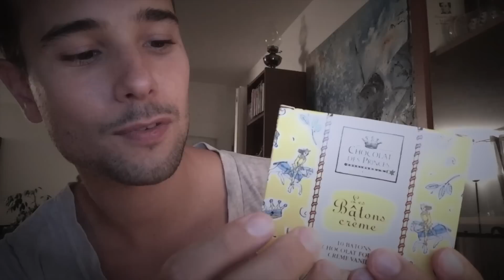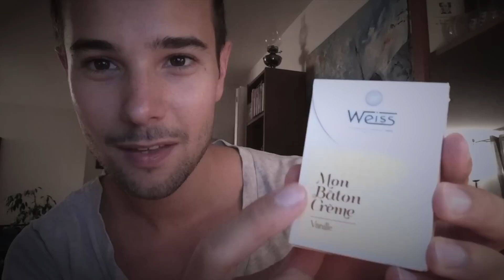ASMR Childhood CHOCOLATE - Tapping (french, english, german)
🇬🇧 Let me introduce you the chocolate of my childhood. Every time when I eat a "bâton crème", I feel just like in "Swann's way" by Marcel Proust. Do you know the famous madeleine cake episode?

🇫🇷 Laisse-moi te parler du chocolat de mon enfance, les "bâtons crème". À chaque dégustation, je ressens ce que Marcel Proust décrit dans son roman "Du côté de chez Swann". Connais-tu le célèbre épisode de la madeleine ?

🇩🇪 Ich möchte dir über die Schokolade aus meiner Kindheit erzählen, die "bâtons crème". Wenn ich so eine Schokolade esse, fühle ich mich genau in dem Roman "In Swanns Welt" von Marcel Proust. Kennst du die berühmte Madeleine-Episode?

🇫🇷 Marcel Proust, Du côté de chez Swann : 11:35

"Et bientôt, machinalement, accablé par la morne journée et la perspective d'un triste lendemain, je portai à mes lèvres une cuillerée du thé où j'avais laissé s'amollir un morceau de madeleine. Mais à l'instant même où la gorgée mêlée des miettes du gâteau toucha mon palais, je tressaillis, attentif à ce qui se passait d'extraordinaire en moi. Un plaisir délicieux m'avait envahi, isolé, sans la notion de sa cause. II m'avait aussitôt rendu les vicissitudes de la vie indifférentes, ses désastres inoffensifs, sa brièveté illusoire, de la même façon qu'opère l'amour, en me remplissant d'une essence précieuse : ou plutôt cette essence n'était pas en moi, elle était moi."

🇬🇧 Marcel Proust, Swann's way: 12:28

"And soon, mechanically, dispirited after a dreary day with the prospect of a depressing morrow, I raised to my lips a spoonful of the tea in which I had soaked a morsel of the cake. No sooner had the warm liquid mixed with the crumbs touched my palate than a shudder ran through me and I stopped, intent upon the extraordinary thing that was happening to me. An exquisite pleasure had invaded my senses, something isolated, detached, with no suggestion of its origin. And at once the vicissitudes of life had become indifferent to me, its disasters innocuous, its brevity illusory - this new sensation having had on me the effect which love has of filling me with a precious essence; or rather this essence was not in me it was me. "

🇩🇪 Marcel Proust, In Swanns Welt: 13:25

" Gleich darauf führte ich, bedrückt durch den trüben Tag und die Aussicht auf den traurigen folgenden, einen Löffel Tee mit dem aufgeweichten kleinen Stück Madeleine darin an die Lippen. In der Sekunde nun, als dieser mit dem Kuchengeschmack gemischte Schluck Tee meinen Gaumen berührte, zuckte ich zusammen und war wie gebannt durch etwas Ungewöhnliches, das sich in mir vollzog. Ein unerhörtes Glücksgefühl, das ganz für sich allein bestand und dessen Grund mir unbekannt blieb, hatte mich durchströmt. Mit einem Schlage waren mir die Wechselfälle des Lebens gleichgültig, seine Katastrophen zu harmlosen Mißgeschicken, seine Kürze zu einem bloßen Trug unsrer Sinne geworden; es vollzog sich damit in mir, was sonst die Liebe vermag, gleichzeitig aber fühlte ich mich von einer köstlichen Substanz erfüllt: oder diese Substanz war vielmehr nicht in mir, sondern ich war sie selbst. "

🙏🏻❤️ It's always a pleasure to make a video for you. If you want, you can make a donation (I'd like to use a 3Dio Free Space microphone).

🙏🏻❤️ Si tu souhaites m'aider à obtenir plus de matériel pour améliorer mes vidéos, tu peux faire un don (J'aimerais notamment utiliser un micro 3Dio Freespace) :